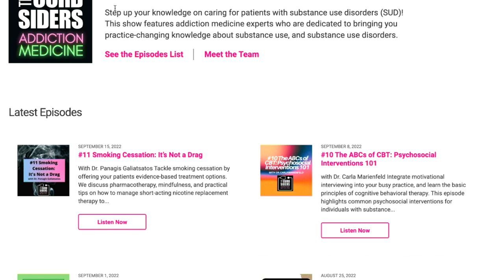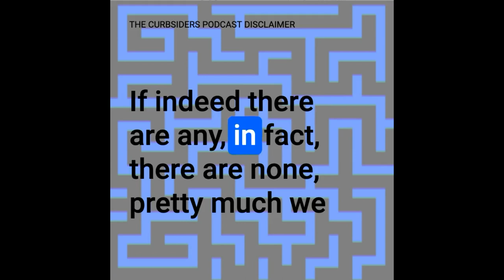#399 Wisely Ordering Autoantibodies - ACP IM2023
We all have ‘rheum’ to grow when it comes to making sense of autoantibodies and common markers. We talk through the nuances with rheumatologist Dr. Matthew B. Carroll (biography here!). Our interview covers physical exam tips for inflammatory arthritis, basic interpretation of rheumatologic testing, and what to do with the dreaded ‘vaguely positive’ speckled ANA!

Claim free CME for this episode at curbsiders.vcuhealth.org!